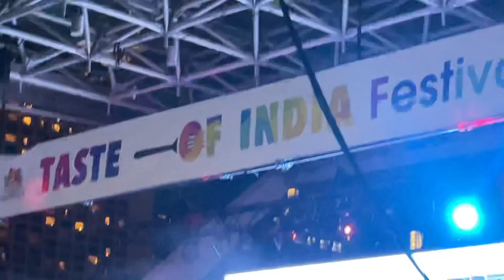Fun in CANADA🇨🇦 ( vlog 6)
Hello guys

Daily vlog

My lifestyle
Willy lover
Bullet lover
Jeep lover
Thar lover
Offroading is in my blood
Gypsy modification
Willy jeep modification

GADGETS

Video shoot from
Iphone 12

Edit on
Iphone 10s

Editing app
VN

enough courage to achieve what i want❤️🤟🏻
I want to become a vlogger